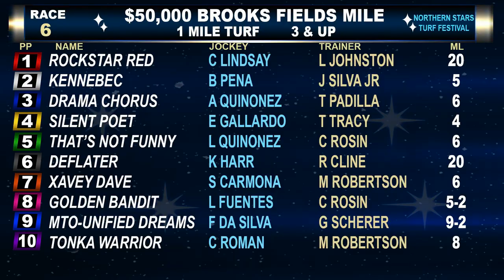Angela Hermann has a price play in the 2024 Brooks Fields Mile.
The Northern Star Turf Festival is a great wagering puzzle. Here is a look at a crucial piece from CBY's analyst.